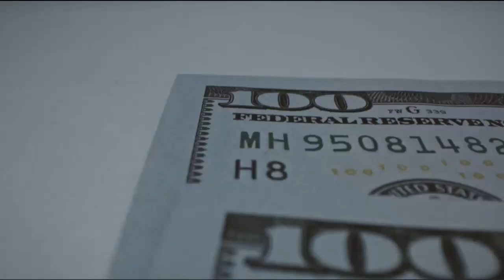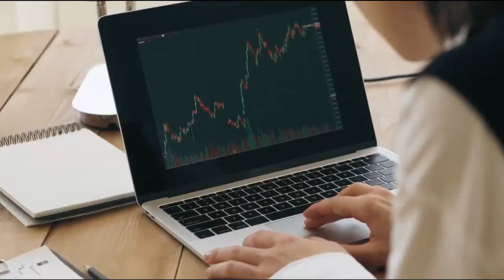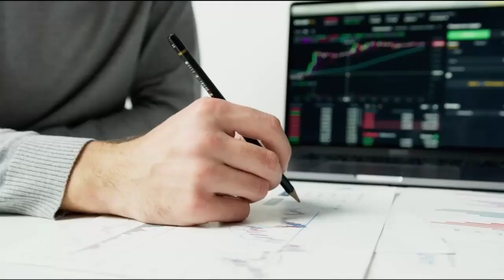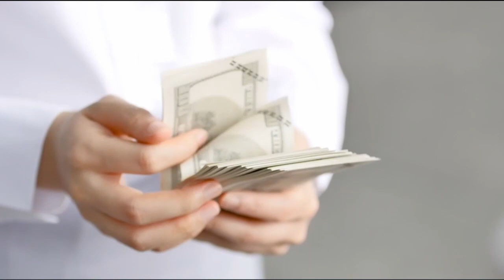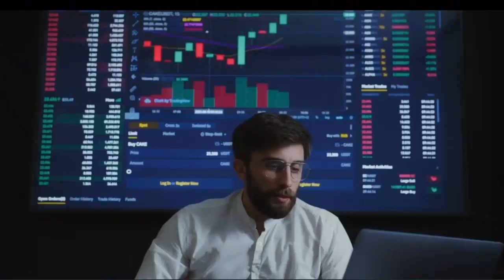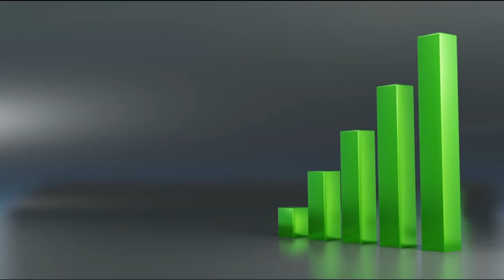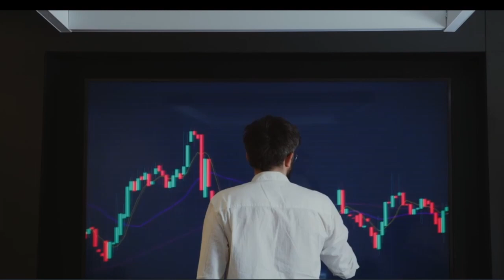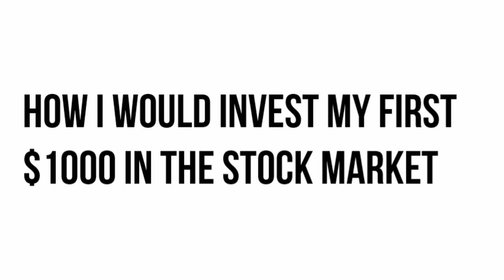How I Would Invest MY FIRST $1000 in the Stock Market